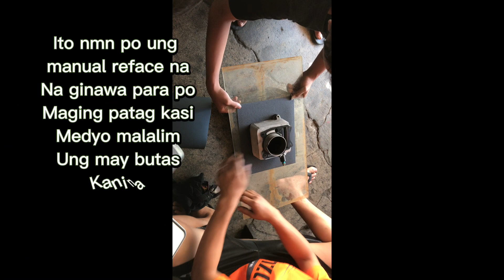Raider 150carb re-face 68mm bore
JaVin29 tv

May leak po ung oil sa pagitan ng head at bore ng motor ko kaya po dnala ko sa shop ng RODZTECH SOLID RACING

Ayon po reface daw po kelangan para dun sa bore nia kasi may malalim na part kaya natagos ung langis

Tas sinabay ko na ung refresh pati palit valve seal 20k odo na din po ung motor ko

Medyo maingay dun sa shop kasi tabi ng daan tay nagpplay sila ng music kaya nag background music nlang ako baka kasi biglang ma copyright ung video natin 😅

Powered by: RODZTECH solid racing Bolinao Pangasinan